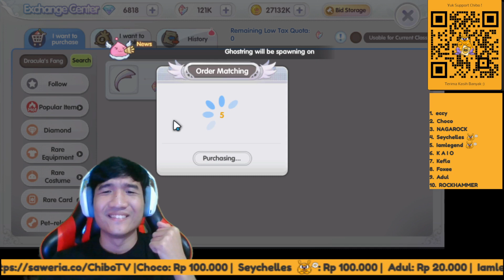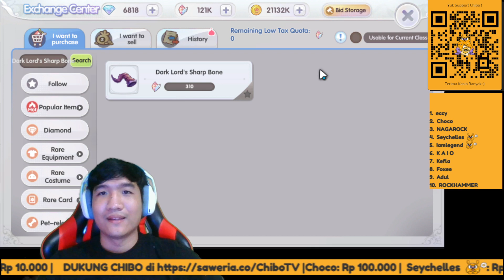MENYERAH SAMA GACHA ROX ! BIKIN SENDIRI DAH !! Ragnarok X Next Generation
Gacha Weapon udah ampe kembung gak dapet-dapet lagii aaaaaargh !?
Gila ya memang keberuntungan itu kayak kentut. Gak dipanggil suka dateng, dicari gak nemu-nemu hahaha. Akhirnya ya bikin sendiri deh equipnya, mumpung murah nih ya gak guys? Hihihi.

Belanja Zeny dan Ransum murah tapi trusted di Chiboshop (Khusus Server Srikandi dan Angeling) : 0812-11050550 (Whatsapp)

Mau Top Up Diamond game-game populer trusted tapi murah ? Check